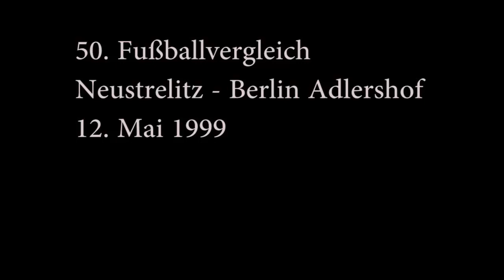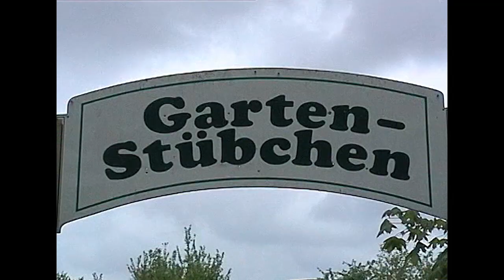Neustrelitz Berlin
1974  spielten die Fußballmannschaften der Standorte Neustrelitz und Berlin Adlershof des Instituts für Elektronik (ab 1981 Institut für Kosmosforschung, nach 1992 DLR) der AdW erstmalig gegeneinander. Diese Fußballvergleiche finden bis auf den heutigen Tag zweimal im Jahr, jeweils in Neustrelitz und Berlin, statt.